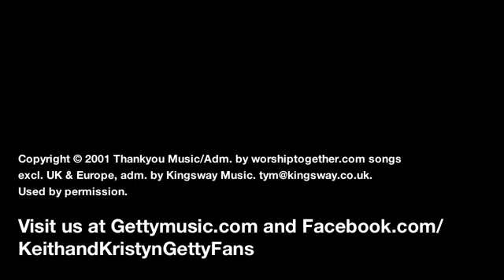In Christ Alone Sottotitoli in Italiano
Un inno moderno con un testo fantastico.
Potete scegliere i sottotitoli tradotti letteralmente oppure con il testo cantabile in italiano